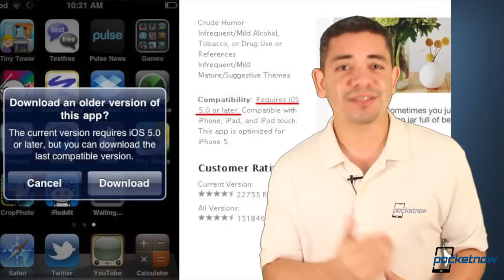iPhone 5S shortages, Google Nexus 5 video, Nokia event & more Pocketnow Daily